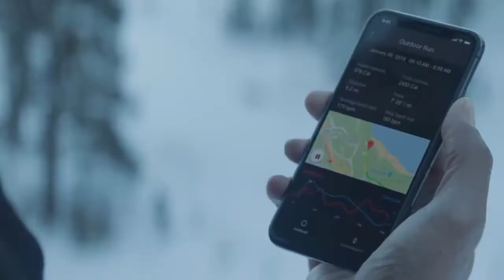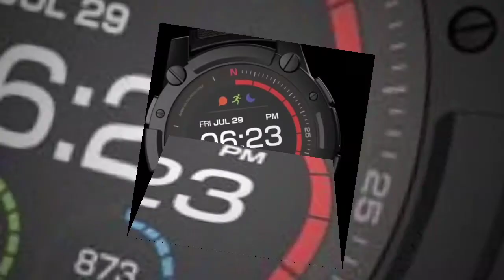The 4 most used things in the world | Atta infirmation tv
Hello doston Kaise aap Mein karta hun aap log khaira se hon ge doston Agar aapko video acchi Lage to channel ko subscribe kar den aur is video ko Apne doston ke sath jarur share Karen Taki unke knowledge mein jyada Se jyada kaise ho shukriya